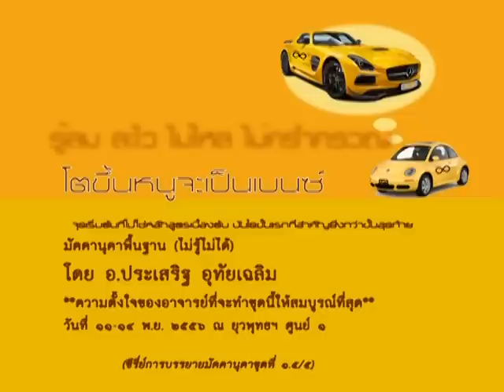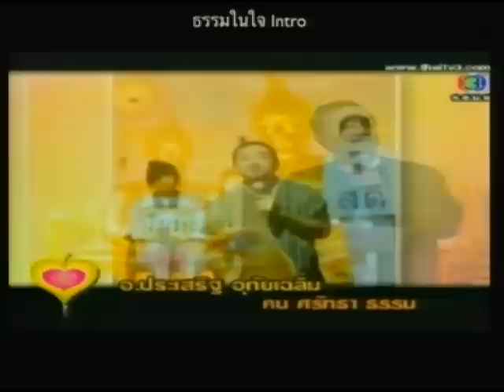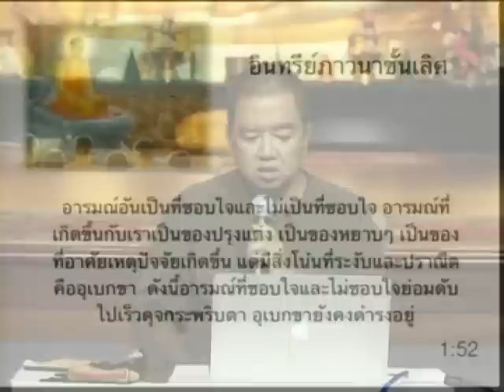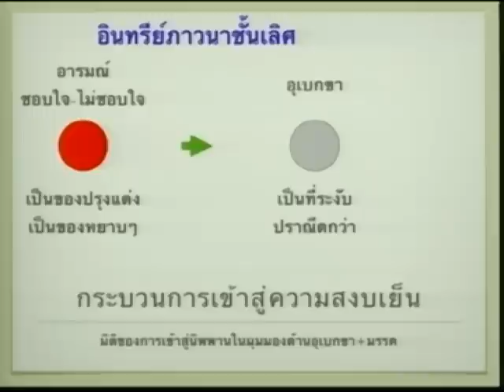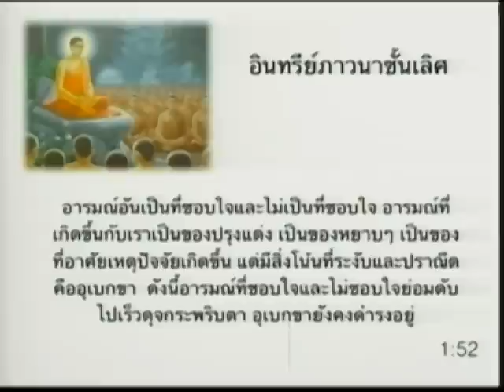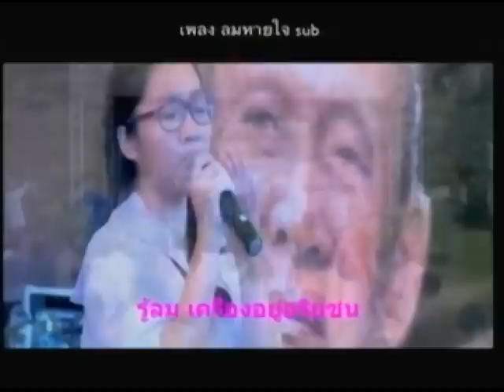๑๕.รู้ลม ละไว ไม่ไหล ไม่คร่ำครวญ-โตขึ้นหนูจะเป็นเบนซ์แผ่นที่๔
มัคคานุคาพื้นฐาน (ไม่รู้ไม่ได้) โดย อ.ประเสริฐ อุทัยเฉลิม วันที่ ๑๑-๑๔ พฤศจิกายน ๒๕๕๖ ณ ยุวพุทธฯ ศูนย์๑ สมัครปฏิบัติธรรมด้วยตนเองได้ที่